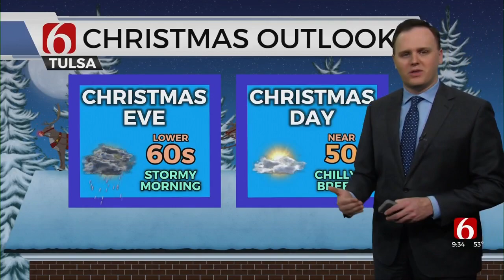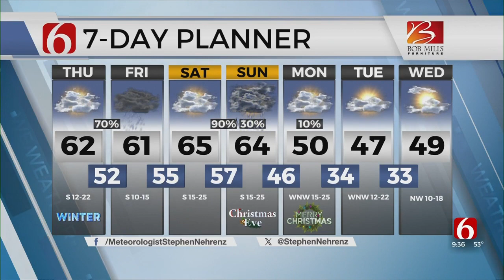Thursday Mid-Morning Forecast With Stephen Nehrenz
Meteorologist Stephen Nehrenz is in the Bob Mills Weather Center with your mid-morning forecast.